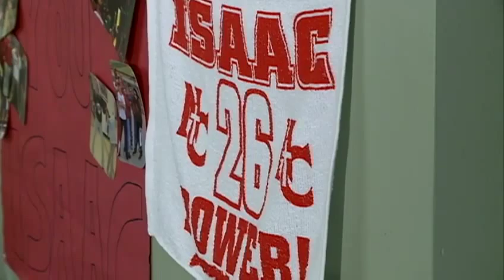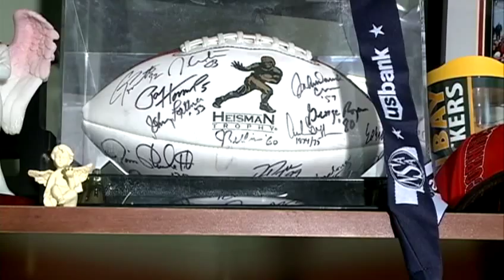Paralyzed athlete hopes to walk again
A Norfolk High School senior is on his way to recovery with high hopes that he will be able to walk again.